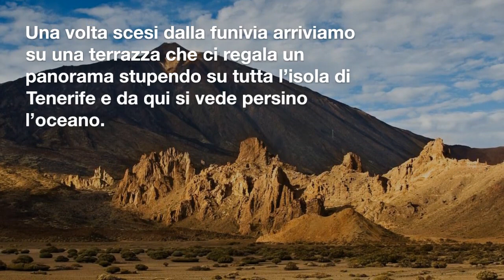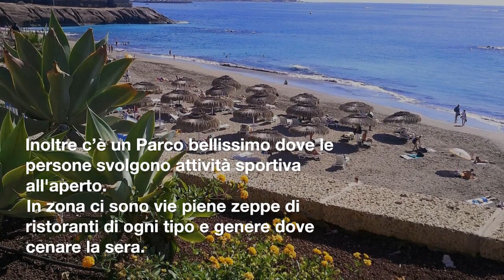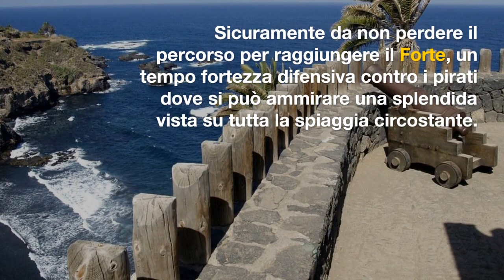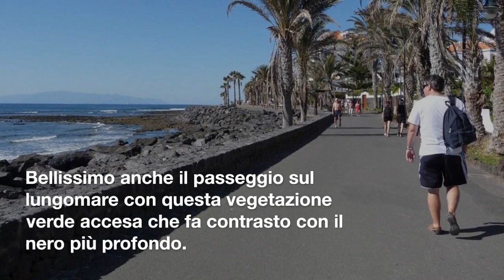COSA VEDERE IN 3 GIORNI A TENERIFE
Tenerife, l’isola dall’eterna primavera, è la più famosa tra quelle dell’ Arcipelago delle Isole Canarie.

ITINERARI DA SOGNO